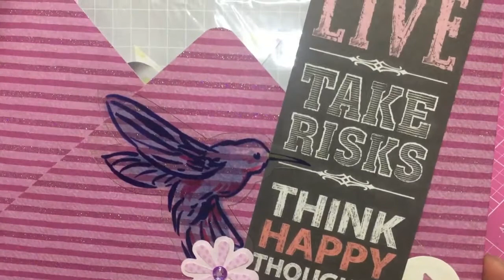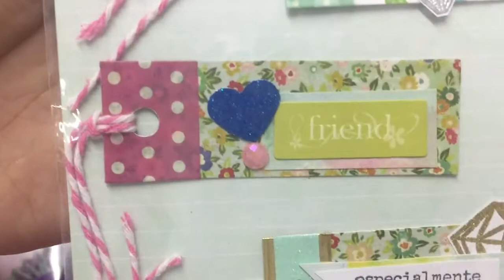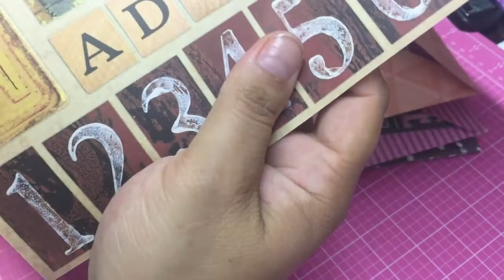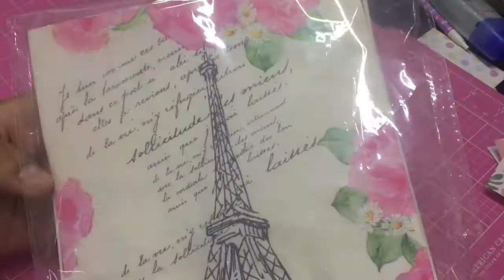Intercambio para Isis